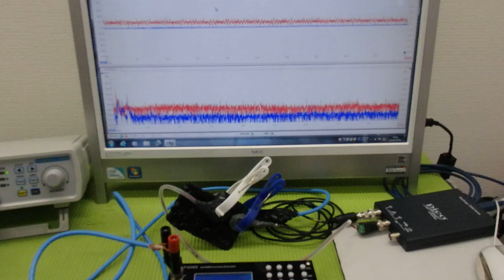メガヘルツの超音波発振制御プローブを利用した実験動画 ultrasonic-labo